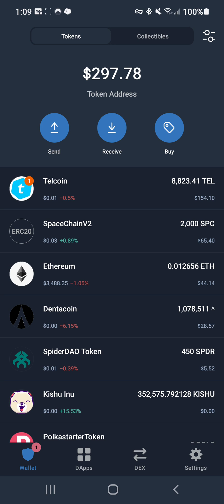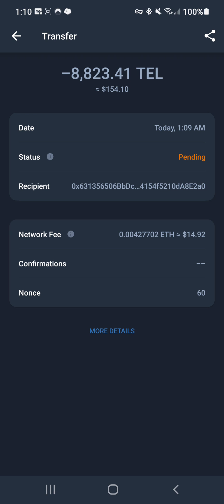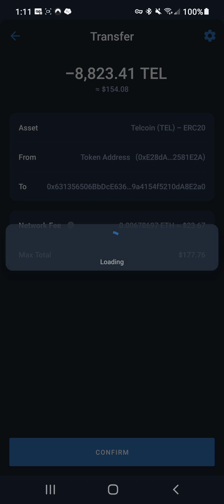How to Speed up Trust Wallet Stuck Tx Transaction on Ethereum